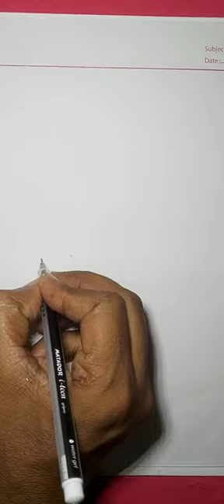Three Heart Safety Pin Arts 💖